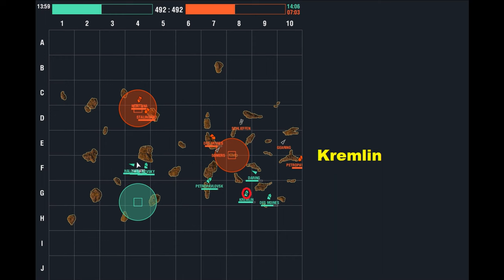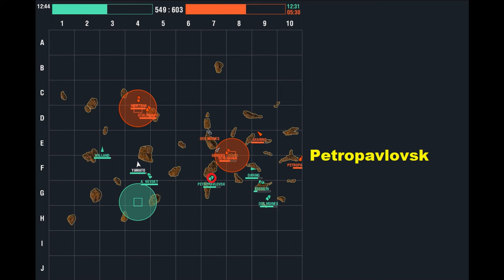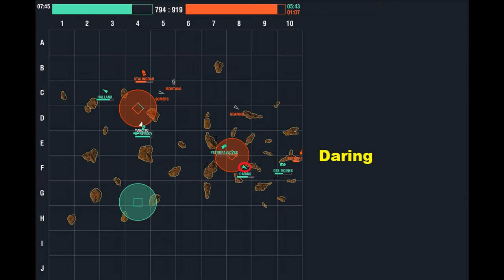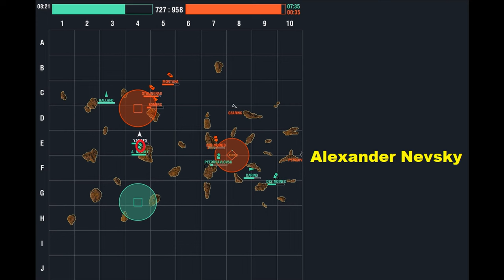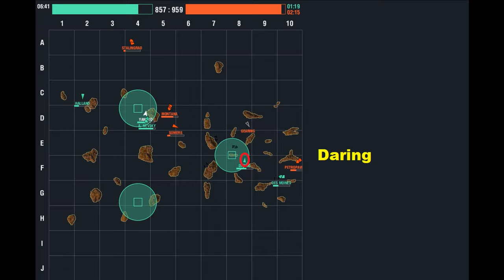Clan battle where 1 point makes a difference. As seen from multiple ships. [SLO] vs [CRWDS]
Yamato, Kremlin, Des Moines, Alexander Nevsky, Petropavlovsk, Daring and Halland, Clan battle, Land of Fire, Domination, tX, captains Blackdeath_557, Prahec_invader, Bojc1990, jarodoo, maverickslo, Zaromet and Timk10